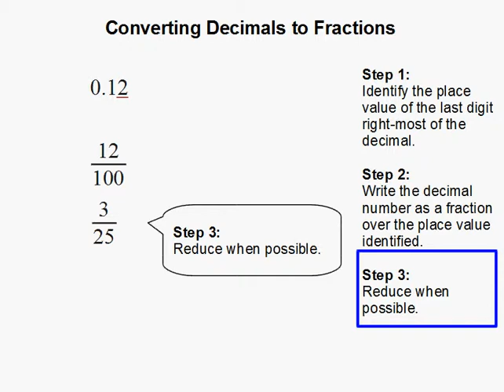Converting Decimals to Fractions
- How to Convert Decimals to Fractions.  For more practice and to create math worksheets, visit Davitily Math Problem Generator